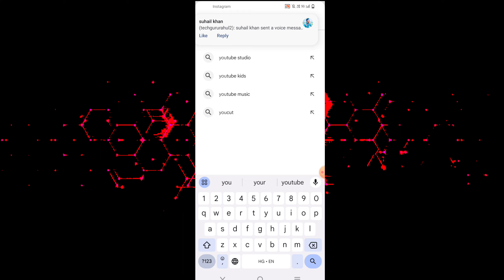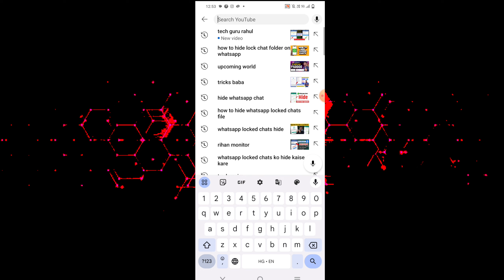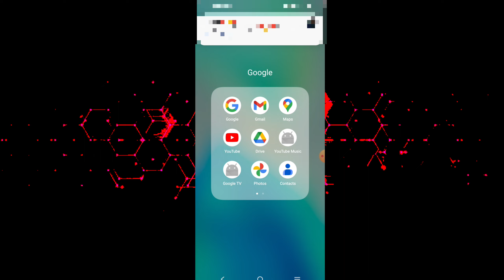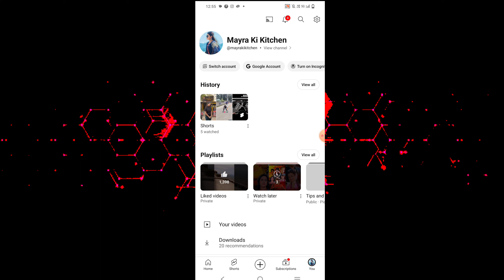try searching to get started youtube problem | Youtube par try searching to get started problem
try searching to get started youtube

try searching to get started youtube problem

try searching to get started youtube problem tamil

try searching to get started youtube problem telugu

try searching to get started youtube problem malayalam

try searching to get started youtube 2024

try searching to get started youtube tamil

try searching to get started youtube kaise hataye

try searching to get started problem

try searching to get started youtube telugu

youtube try searching to get started problem

youtube me try searching to get started problem

youtube par try searching to get started problem

youtube me try searching to get started

youtube par try searching to get started problem kaise solve karen

youtube try searching to get started

youtube try searching to get started problem solve

how to remove try searching to get started in youtube

fix try searching to get started youtube problem

how to fix try searching to get started youtube problem

how to remove try searching to get started youtube problem